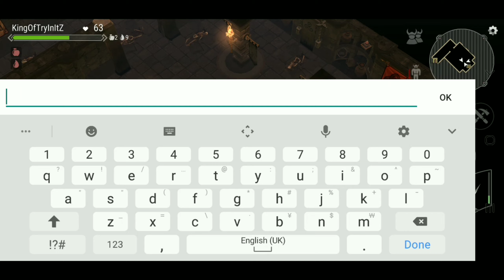FrostBorn Is this Our Final Boss? SECERT RED ZONE BOSS